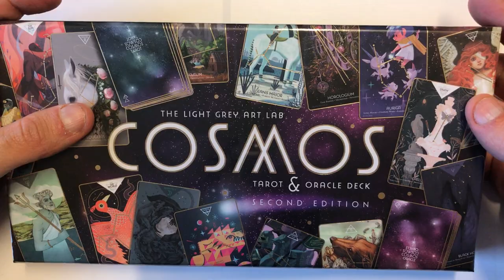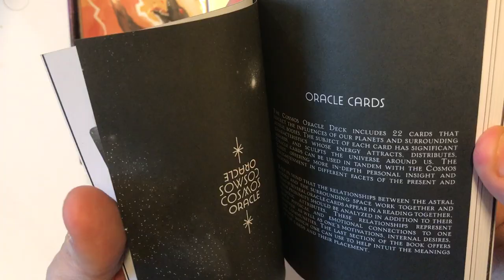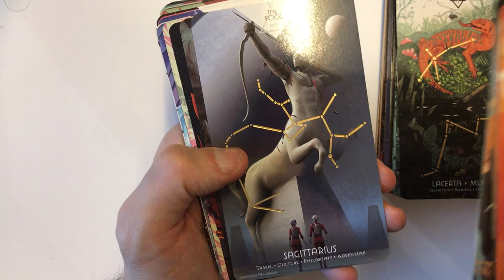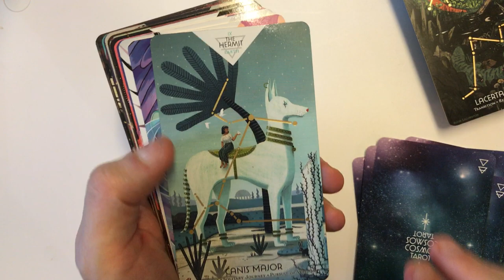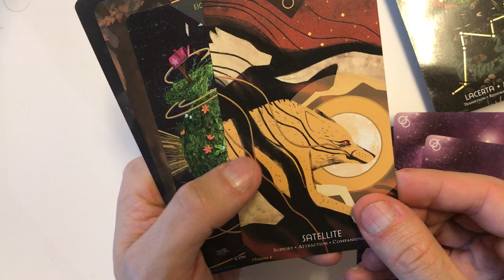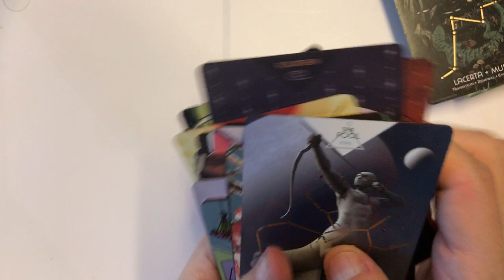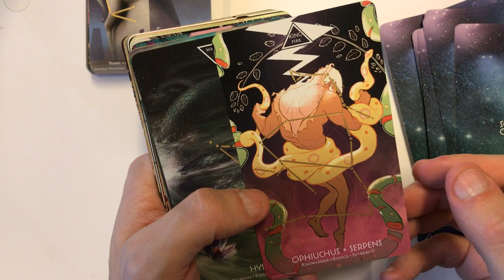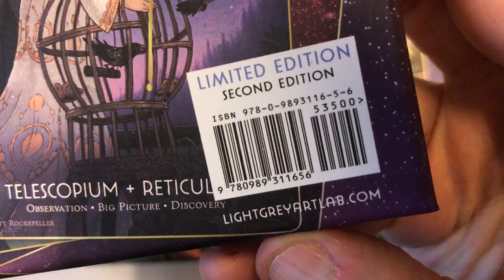✨ [JEU] Cosmos Tarot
Présentation du superbe Cosmos Tarot créé par un collectif d'artistes, nous emmenant dans les merveilles de l'Univers, et disponible via le